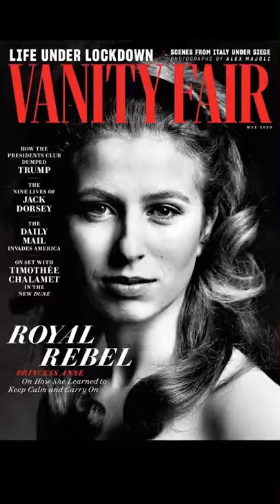Her Royal Highness Anne Elizabeth Alice Louise